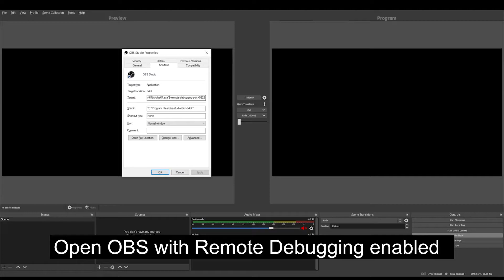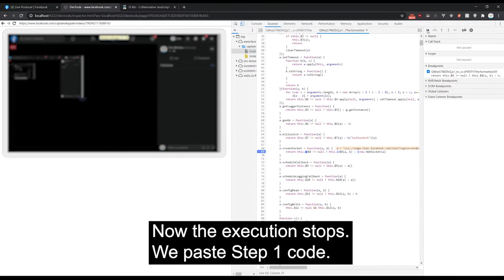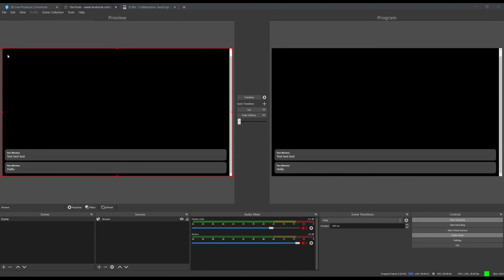How to add personal Facebook comment feed in OBS (No Page required) | (2021)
Same drill.